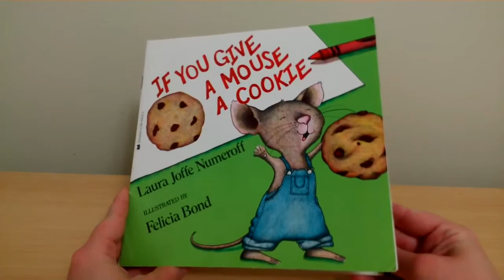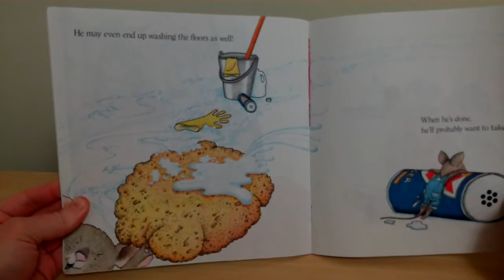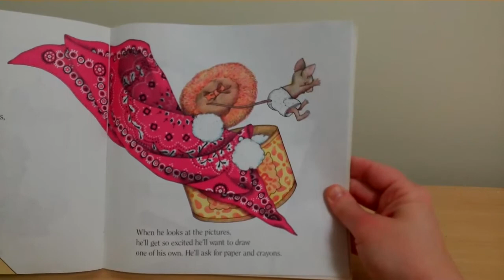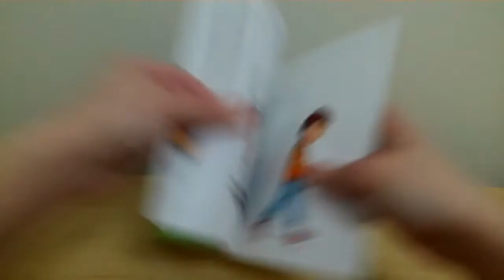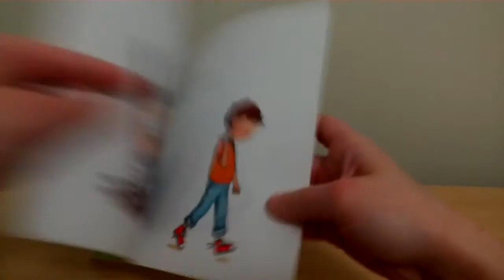If You Give a Mouse a Cookie